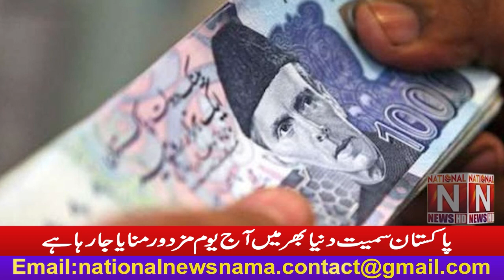Today Labor Day is being celebrated all over the world including Pakistan (National News Nama)